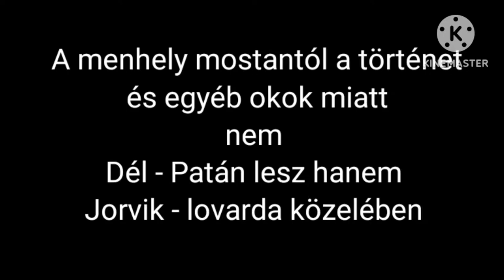A menhely 2 rész ( sso kisfilm)